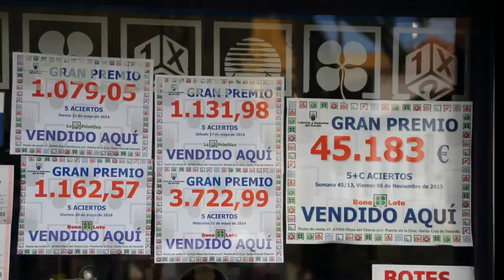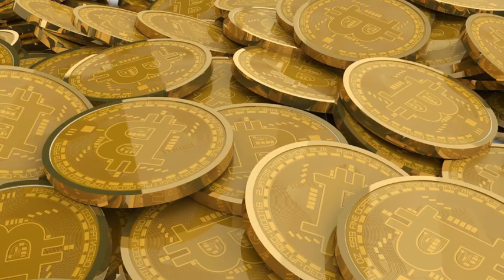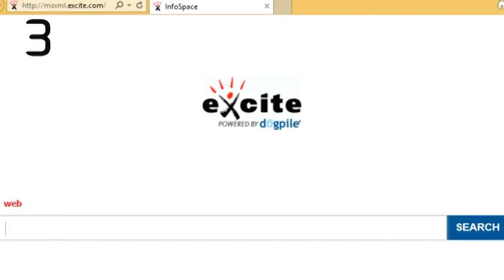दुनिया की सबसे महंगी गलतियाँ Most expensive mistakes ever made